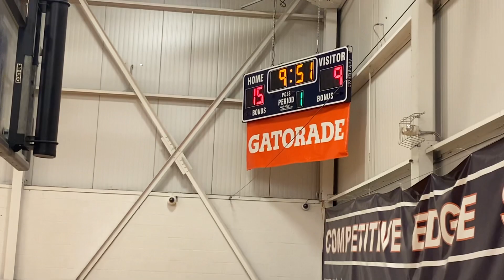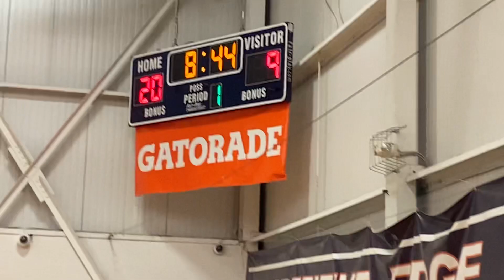March 19, 2023